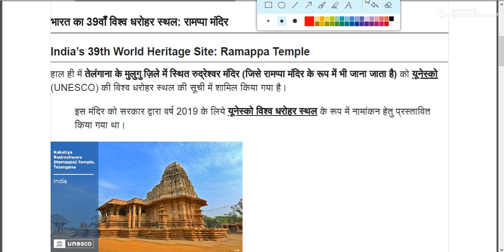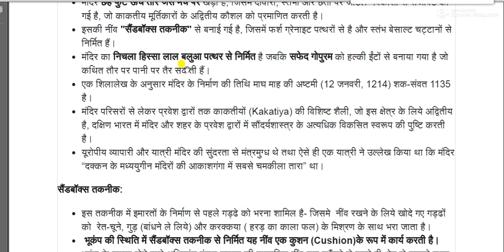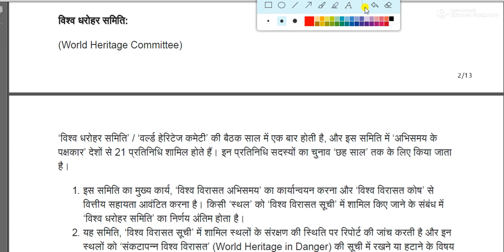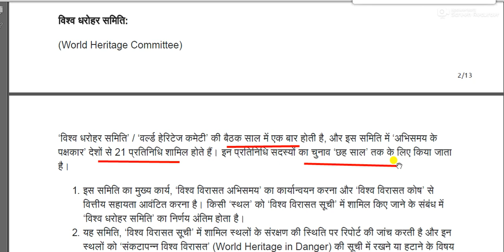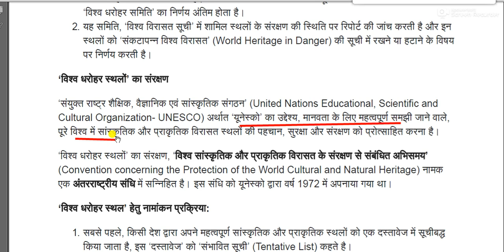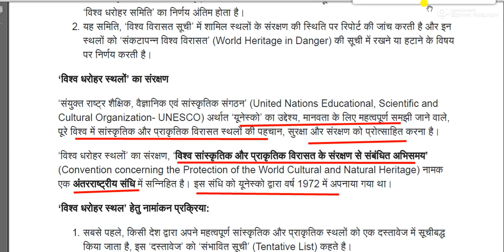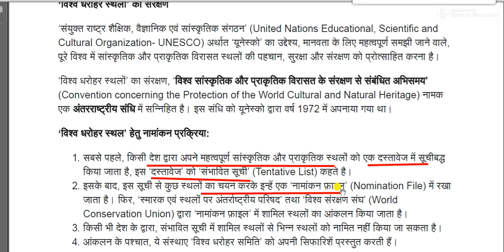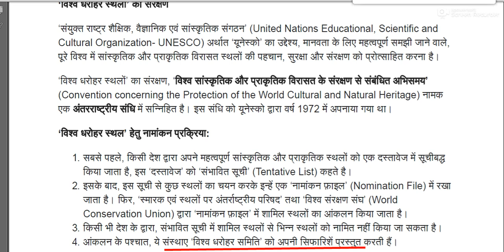भारत का 39वाँ विश्व धरोहर स्थल: रामप्पा मंदिर || India’s 39th World Heritage Site: Ramappa Temple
India’s 39th World Heritage Site: Ramappa Temple for All Competitive Exams like SSC, Railway, IB, Bank, UPSC, BPSC, MPSC, PCS, etc.